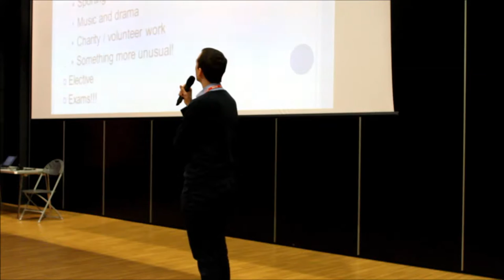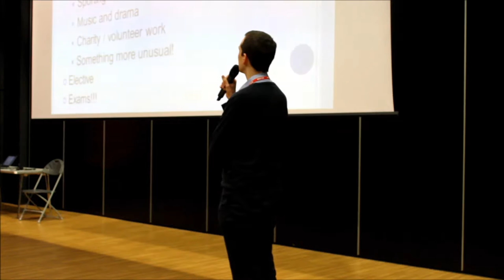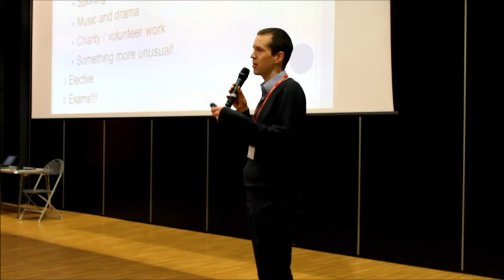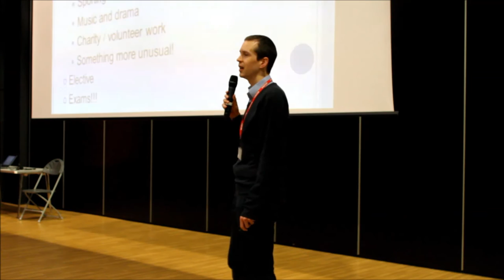University Life | Dr Michael Beard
Have you ever wondered what it's like to train as a GP?  In this short video Dr Michael Beard talks about his experience at University. Michael studied initially at the University of East Anglia.